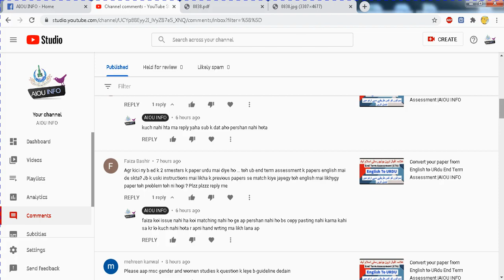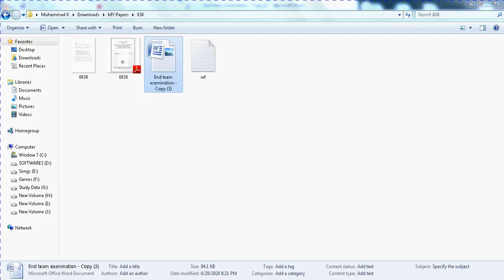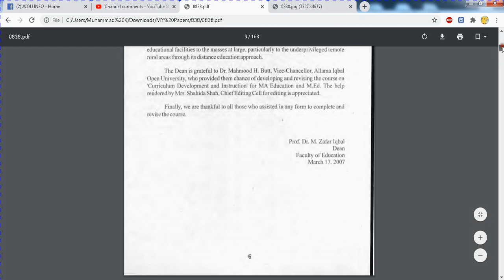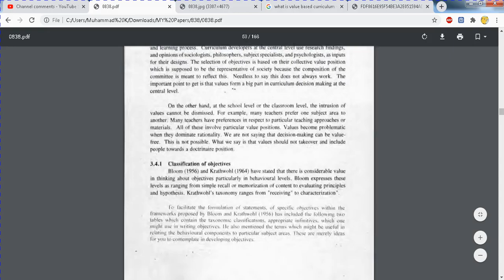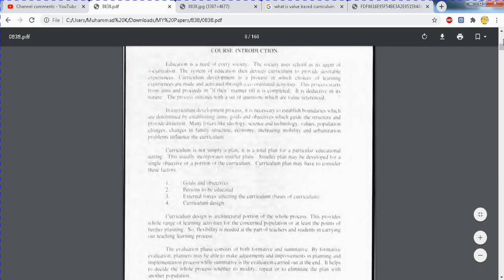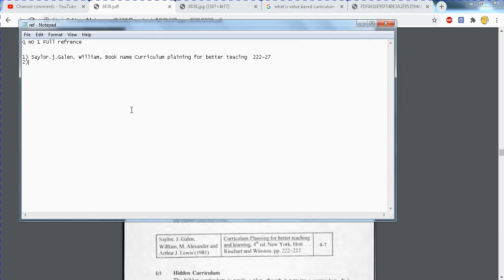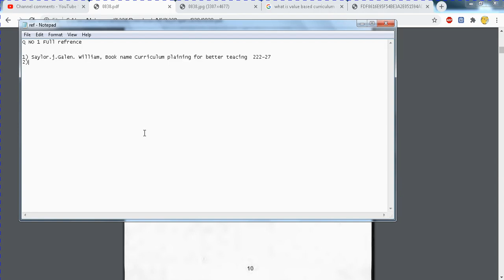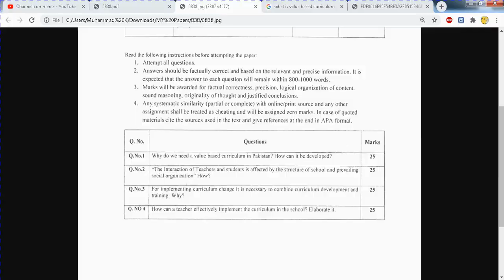How to find Question ans from BOOK End Term Assessment | AIOU INFO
In this video I will tell you how you can find out the question ans from book and this method apply for all the books.

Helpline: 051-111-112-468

Allama Iqbal Open University, Sector H-8, Islamabad- 44000, Pakistan